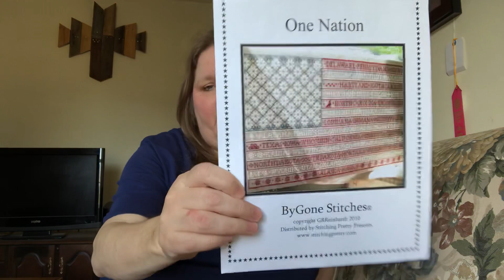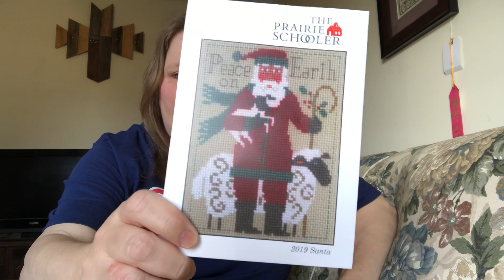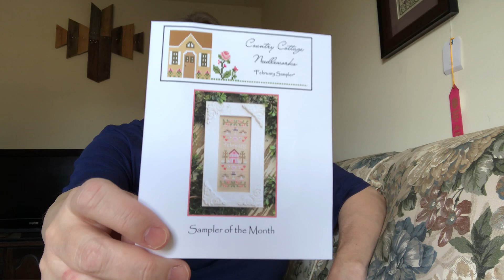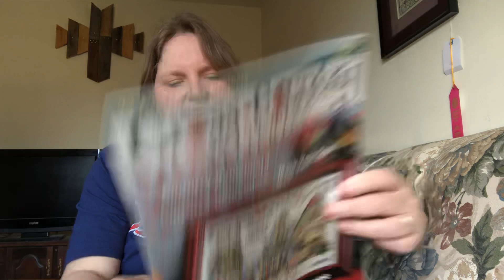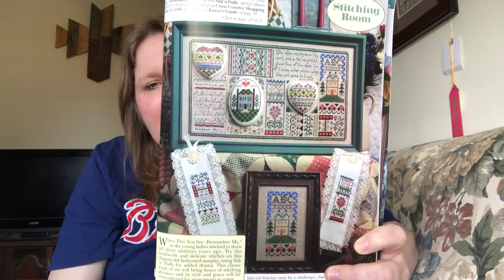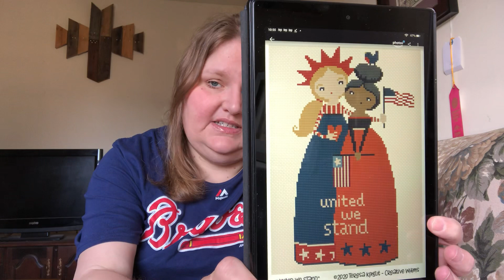Flosstube #29: Baseball and cross-stitching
Thank you for spending a little bit of your day with me! We love you!

Projects:
One Nation by Bygone Stitches: Check with you local or online needlework shop
CCN Sampler of the Month: Contact your local needlework shop.